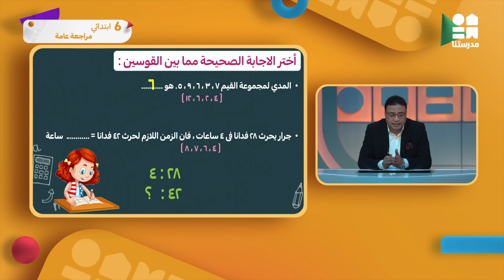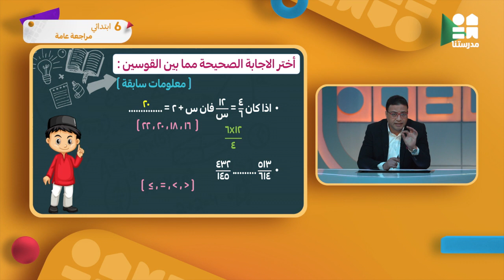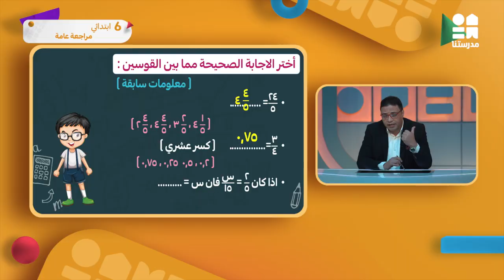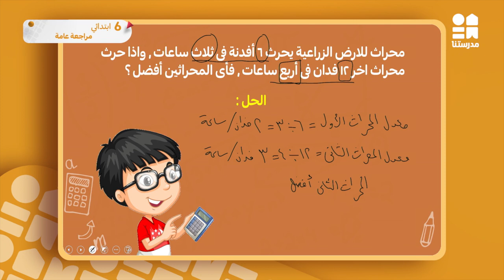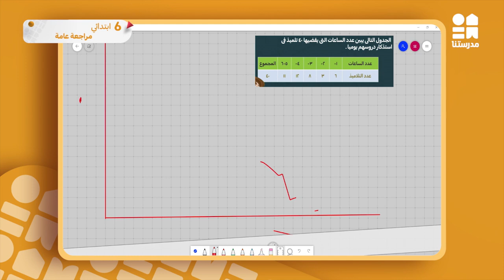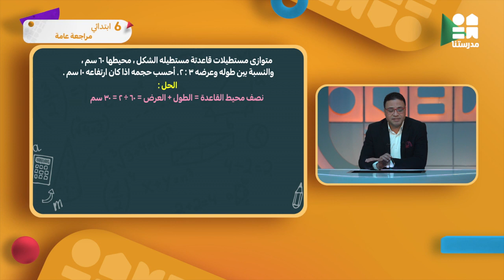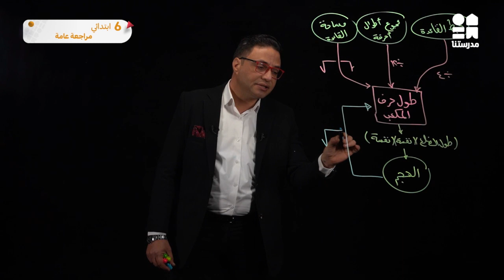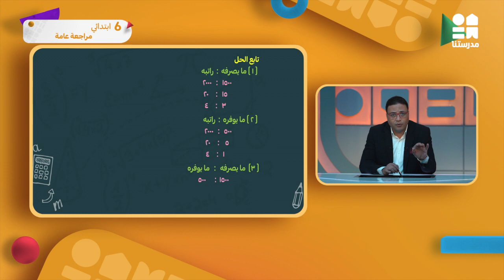مراجعة عامة | الصف السادس الابتدائي | الرياضيات ج11